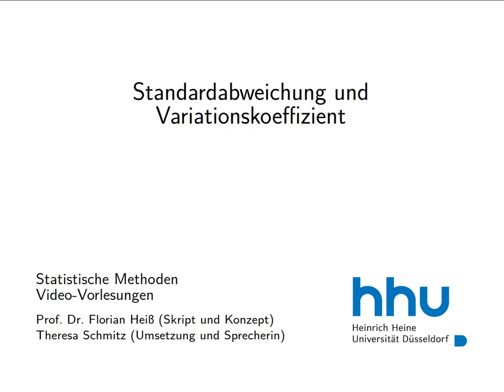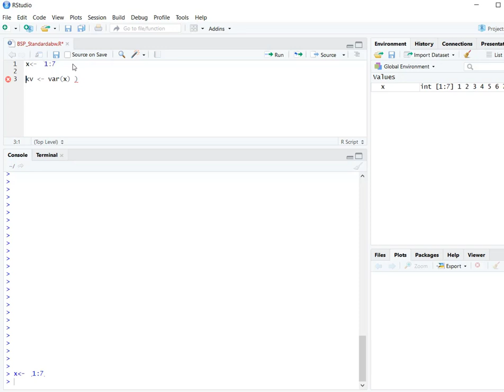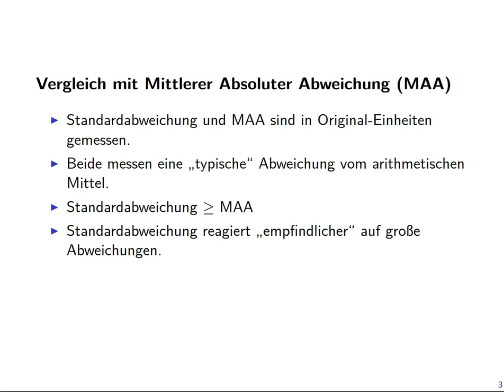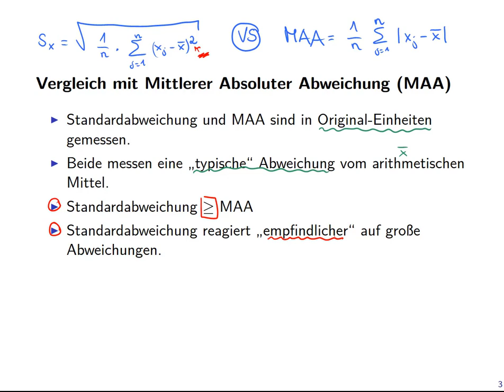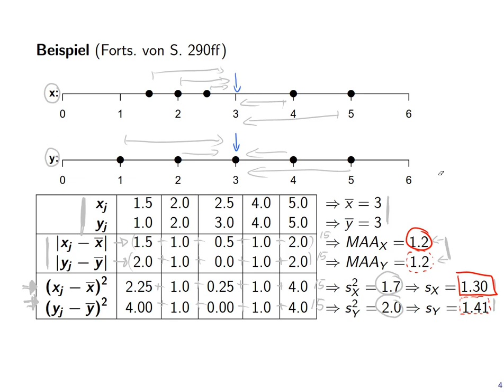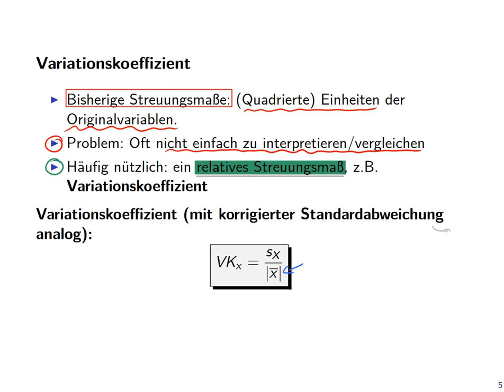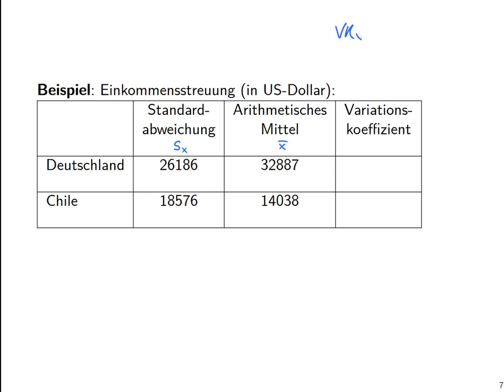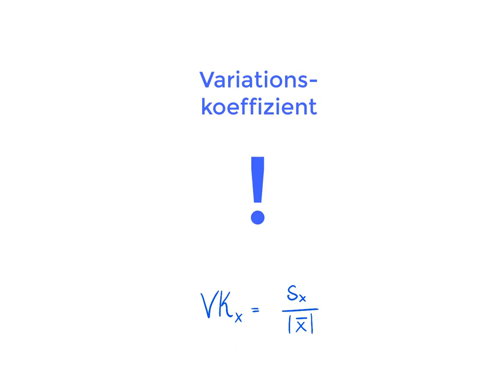Statistik 1: 7.9. Standardabweichung und Variationskoeffizient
Statistik für Wirtschaftswissenschaftler (Teil 1) an der Heinrich-Heine-Universität Düsseldorf.

Gliederung:
1. Einführung
2. Einführung in die Software R
3. Grafiken
4. Arbeiten mit Daten
5. Automatisierte Reports mit R Markdown
6. Grundlegende Konzepte und statistische Verteilungen
7. Maßzahlen für statistische Verteilungen
8. Multivariate Analysen
9. Lineare Regression